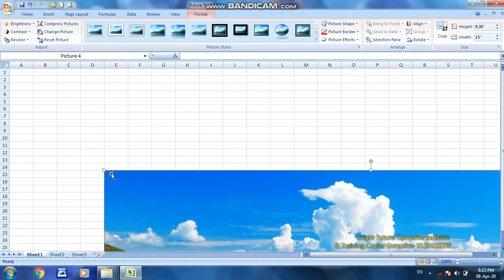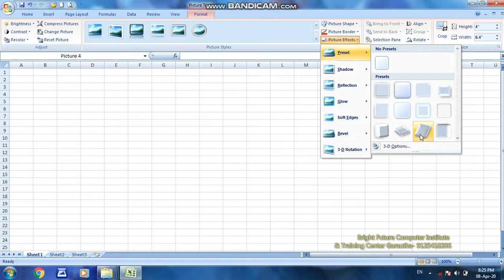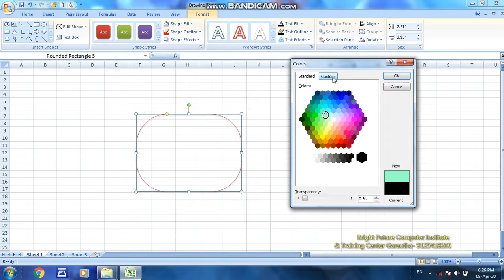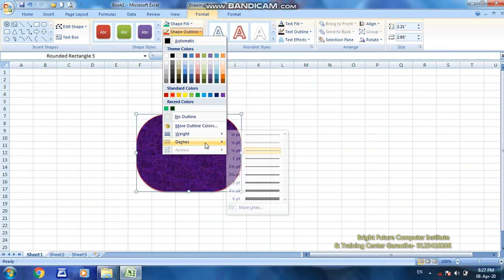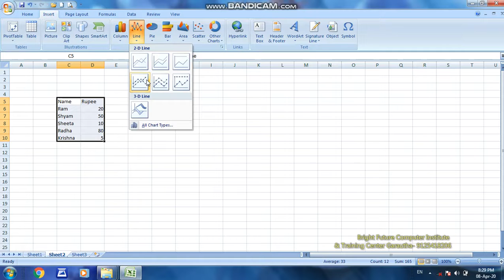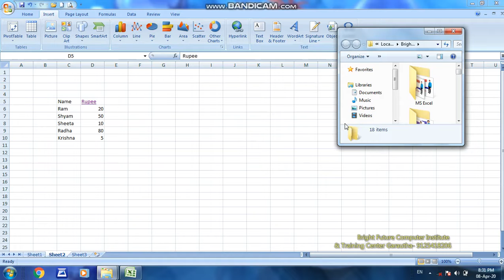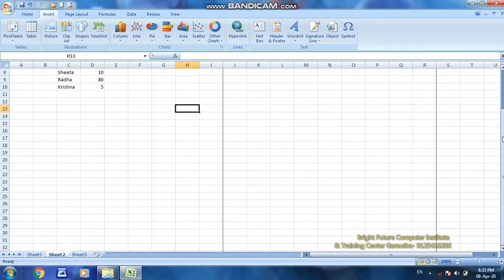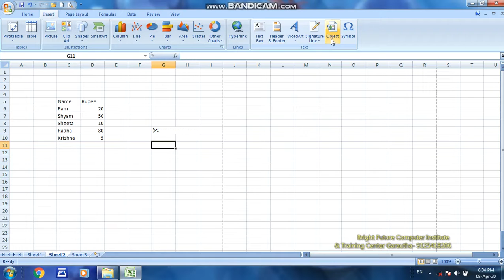MS Excel 2007 Part 9 Insert Tab